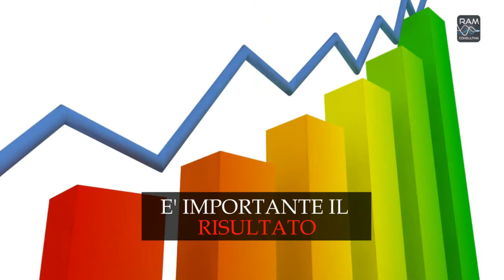Self Coaching - Tra il dire e il fare c'è di mezzo il fare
Nuova video pillola di Self Coaching del nostro Pasquale Tardino:  tra il dire e il fare c'è di mezzo il fare.
Attenzione: se non registri il suddetto numero nella tua rubrica telefonica non riceverai alcun messaggio